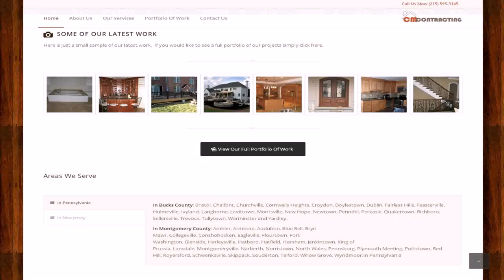Design House 2014 Wyndmoor (see description) (see description)